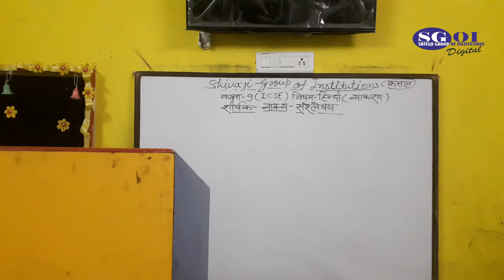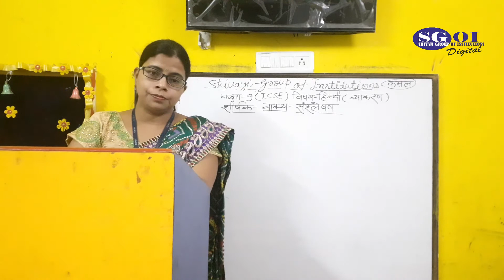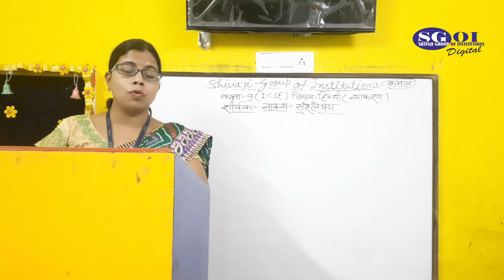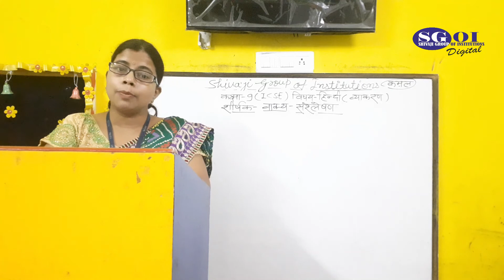SGOI CLASS 9 ICSE HINDI 09 OCTOBER